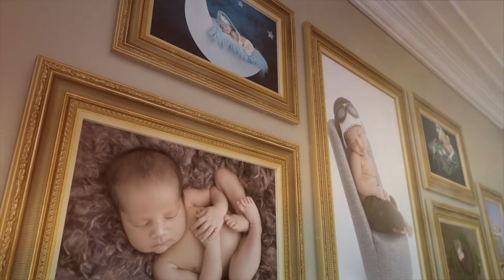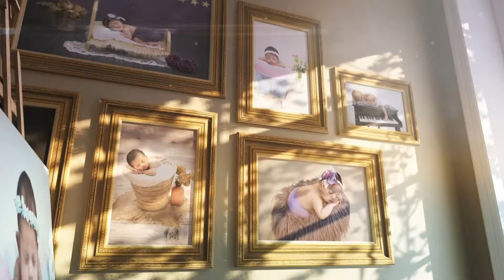Newborn Gallery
Newborn Gallery - Shipra & Amit Chhabra Photography specialize in newborn photography. They are located in South Delhi, India